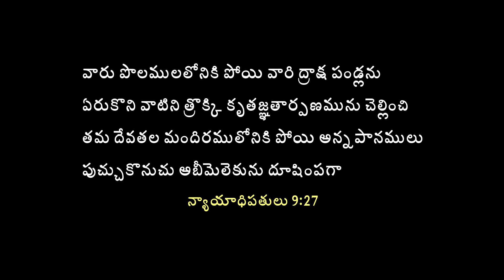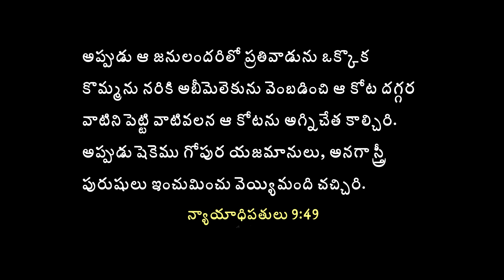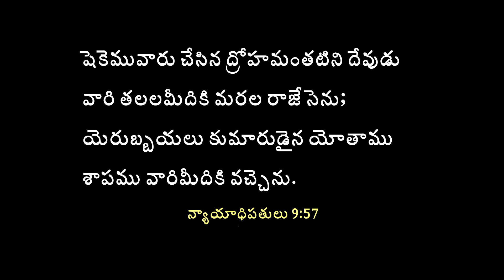Mahima suvartha pradhana mandhiram (sunday Message16-02-2020 )